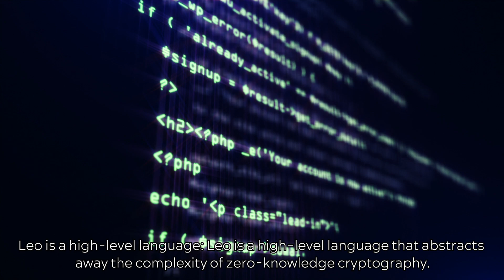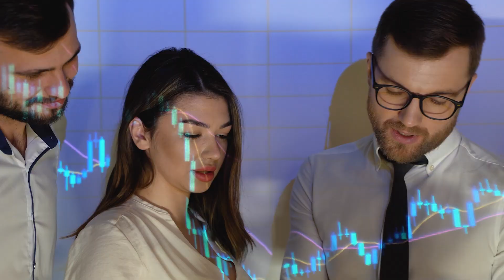RRG Mining | Aleo - designed to be easy to use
Aleo is designed to be a user-friendly platform that makes it easy to build and deploy private applications. The platform's combination of tools, resources, and documentation makes it a viable option for developers of all levels of experience.